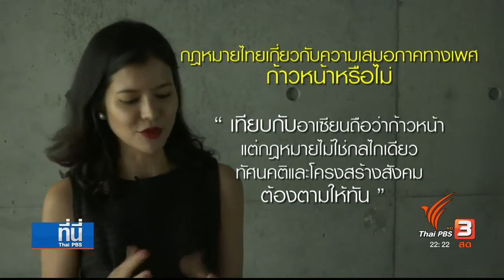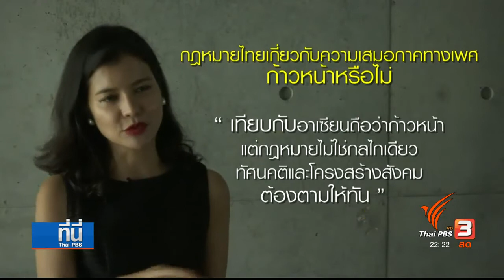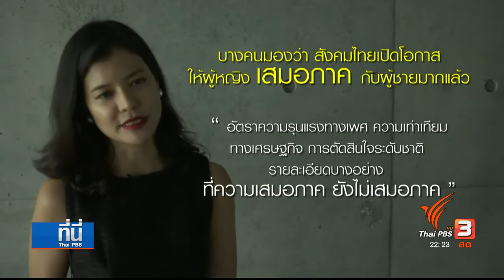มุมมองผู้หญิงกับความเสมอภาคทางเพศ โดย "สิตา สัมฤทธิ์" หัวหน้าโครงการส่งเสริมสิทธิผู้หญิงและเด็ก TIJ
มุมมองผู้หญิงกับความเสมอภาคทางเพศ โดย "สิตา สัมฤทธิ์" หัวหน้าโครงการส่งเสริมสิทธิผู้หญิงและเด็ก สถาบันเพื่อการยุติธรรมแห่งประเทศไทย หรือ TIJ